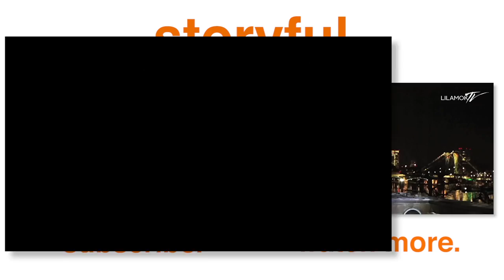GoPro Captures POV Hockey Game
This New York-based ice hockey league gets together twice a week, but after a huge storm prevented several members from attending one night, the team got creative. With less players than usual, they decided to experiment with attaching a GoPro camera to a helmet to gain a cool alternative perspective on the game!

Storyful is a news agency that supplies verified UGC to news clients and manages rights for UGC video on YouTube and across the Web.